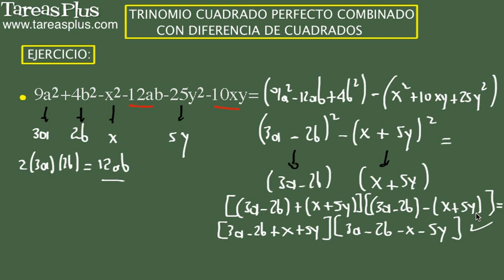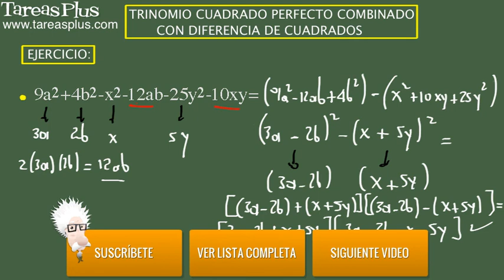Trinomio cuadrado perfecto combinado con diferencia de cuadrados. Problema 9 de 15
Serie de problemas de álgebra elemental sobre trinomio cuadrado perfecto combinado con diferencia de cuadrados. Problema número 9 de quince ejercicios propuestos